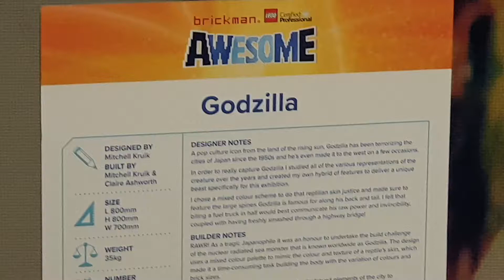Godzilla made of Lego at Brickman Awesome:Epic LEGO® Brick Creations, Auckland.